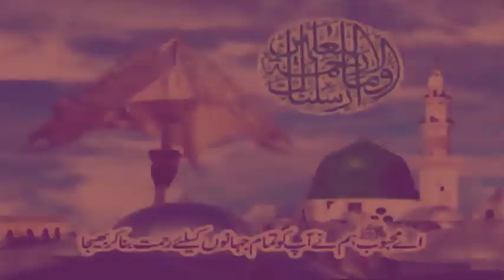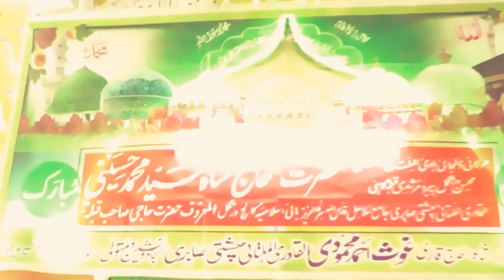96TH SANDAL E MUBARAK OF HAZRATH HAJI SAHAB QIBLA (RAHMATULLAH ALAIH),SHAIRPURA,WARANGAL.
96TH SANDAL E MUBARAK OF HAZRATH HAJI SAHAB QIBLA (R.A),(28 DEC2017),SHAIRPURA,WARANGAL. 28th Dec 2017
Mohsin e Warangal Shaikh Ul Mashayaq Peer o Murshadi Qiblagaahi Hazrat Alhaj Shah Syed Mohammed Hussaini Quadri Multani Chisthi Sabri Al Maroof Hazrath Haji Sahab Qibla Rahmatullah Alaih.
Astaan e Aulia,Nisbat e Aulia,Khankhaah e Mahmoodia,Warangal India

HI
AM KHAJA SHARIEF